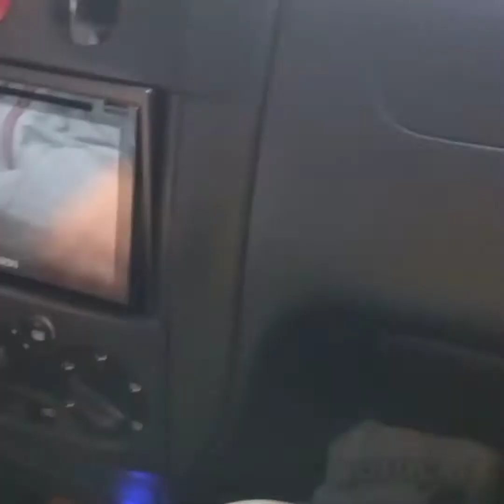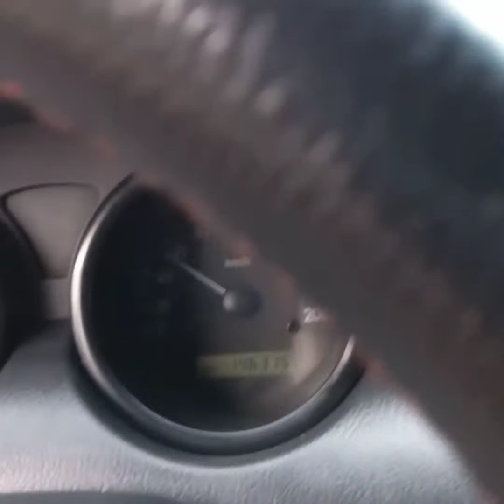LEVANTAR CHEVROLET AVEO CON SUPLEMENTOS EN CAUCHO 4 C.M PARTE 2 TUTORIAL DE INSTALACIÓN